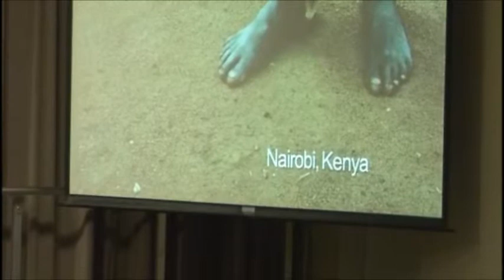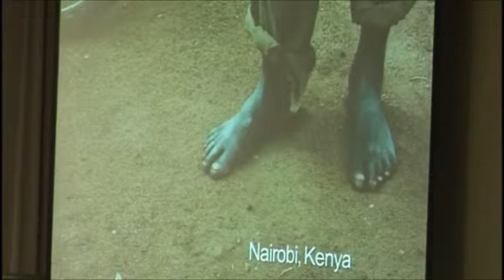Jeff Simmons- "ENOUGH: The Fight for a Food-secure Tomorrow"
Jeff Simmons is the President of Elanco and the 2013 Borlaug CAST Communication Award winner. His talk will broaden your thinking about food security, reveal viable solutions, and encourage you to join the "Enough Movement" for a food-secure tomorrow. Simmons speaks at The World Bank, May 1, 2014.